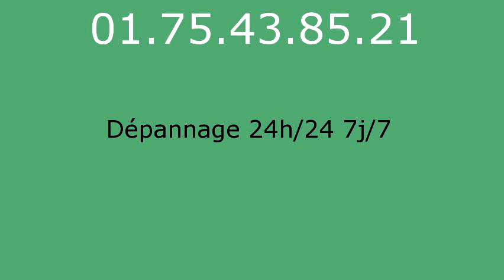Plombier Tessancourt sur Aubette - 01.75.43.85.21